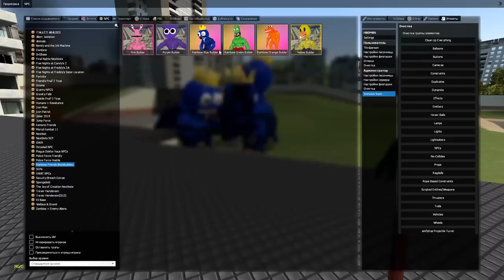Монстры ВЕЛИКАНЫ гоняются за нами Rainbow Friends GMOD SANDBOX ► Garry's Mod